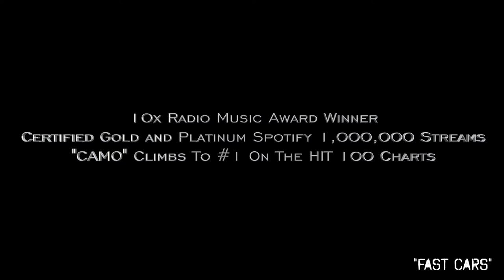RD 2024 Promo Video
Here is the OFFICIAL promo video for Ryan Daniel